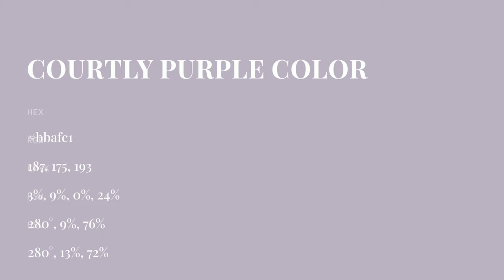Courtly Purple color bbafc1 hex color - Violet color - Cool color bbafc1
What color is Courtly Purple ? bbafc1 hex color - Violet color - Cool color bbafc1

Hex bbafc1 Color Code is also known as Courtly Purple color.

Hex bbafc1 Color code in RGB color code model is created after adding 73.33% red color, 68.63% green color and 75.69% blue color.
Hex bbafc1 Color code in CMYK color (process color) code model is generated after subtraction of 3% cyan, 9% magenta, 0% yellow and 24% black.